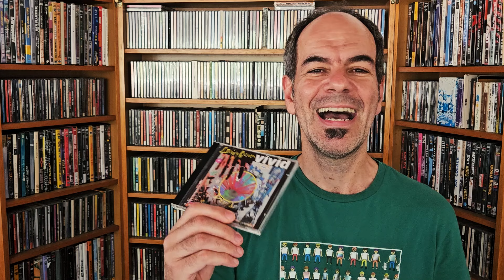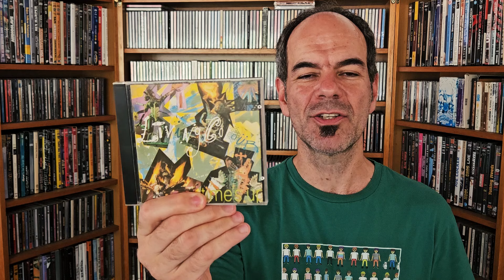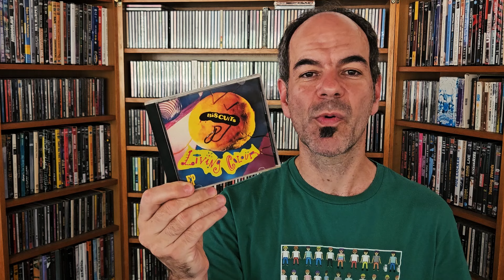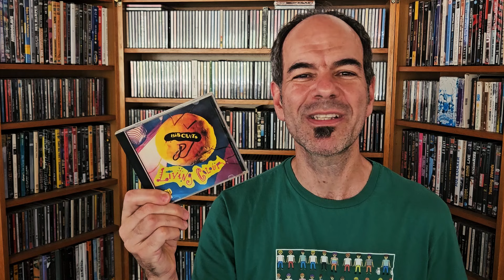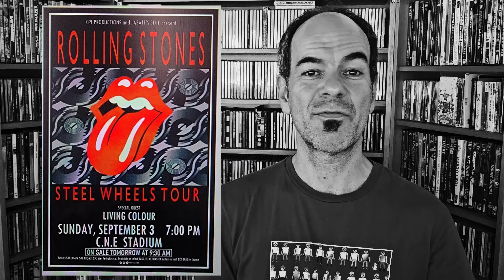Living Colour, ao vivo, no Brasil (2024) - Saiba como foi!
Neste vídeo, a passagem mais recente da banda estadunidense @LivingColour pelo Brasil, com destaque para o show realizado, em Belo Horizonte, além de outras passagens do grupo pelo Brasil e um mini histórico do quarteto.

Canal de vídeos do jornalista Terence Machado sobre música pop, destacando lançamentos, shows, notícias e outras curiosidades sobre diversos artistas.

00:00 Introdução
01:04 Mini biografia
10:12 Eu & o Living Colour (ao vivo)
20:21 Encerramento